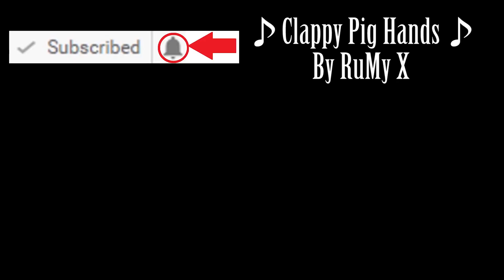Erni´s Micros: Un Don Extraordinario ( Gifted ) - Reseña Critica Review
Reseña Micro de Un Don Extraordinario / Gifted

Erni´s Micros mi nueva serie donde hago mini reseñas SIN Spoilers, de películas que vi en el año pero no tuve tiempo, por alguna u otra razón, para hacerles una reseña propia